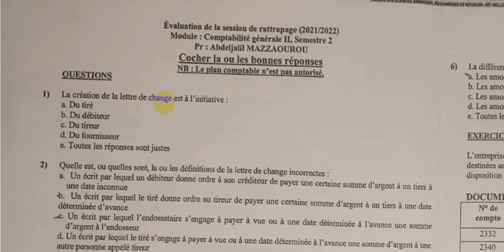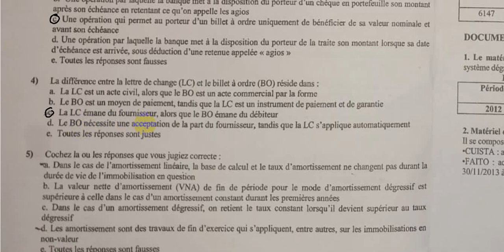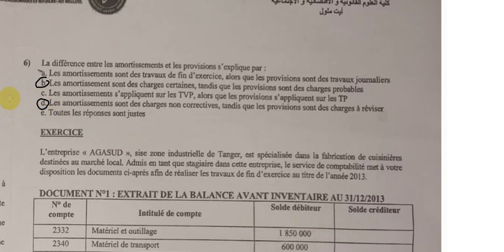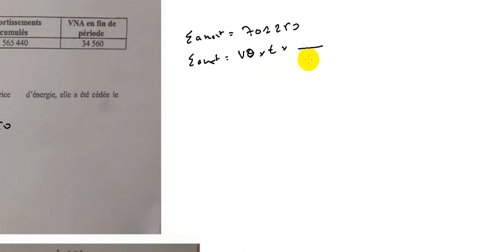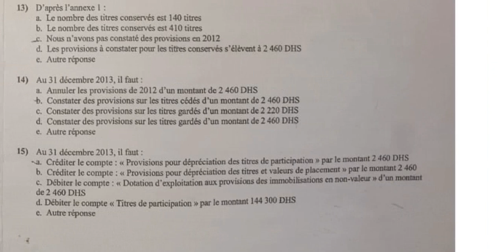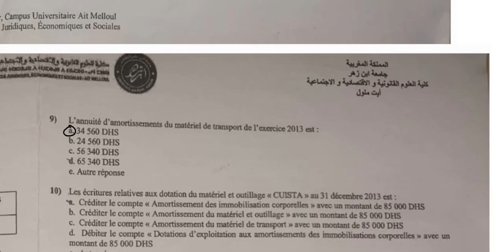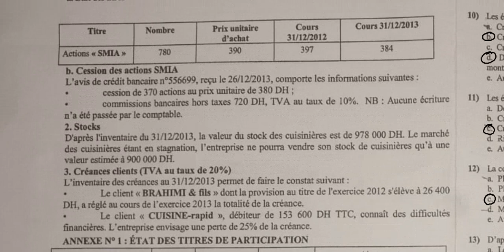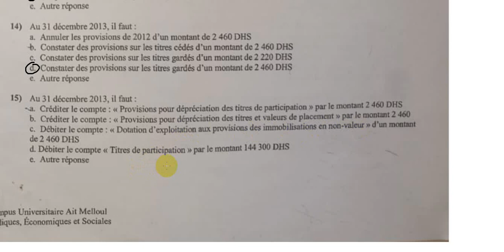Comptabilité générale S2 Correction d'examen SR 2022 Prof MAZZAOUROU Fsjes Ait mellol